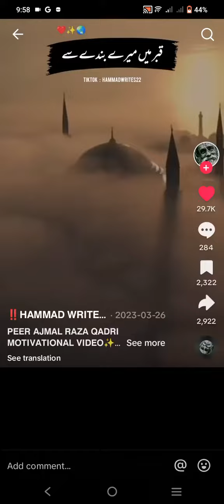Full watch AND SUBSCRIBE KRDO 💝💝💝💖👍